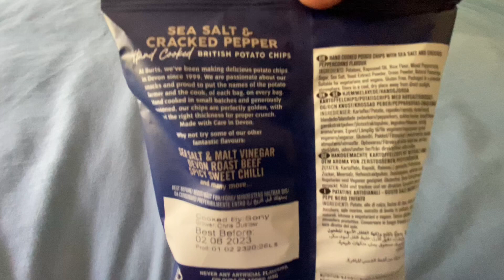Burts - Sea Salt & Cracked Pepper